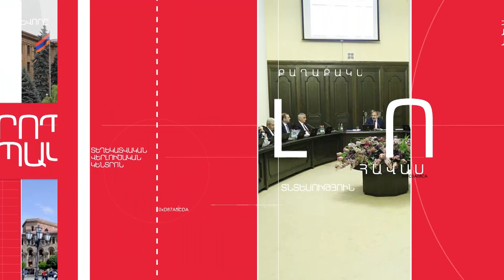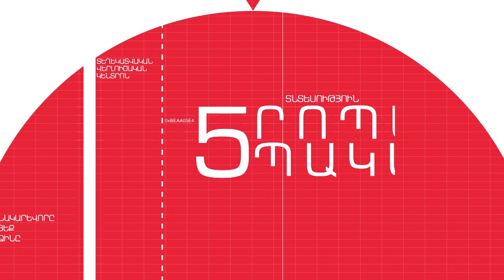Ով կընտրվի ՍԴ նախագահ, «5 ՐՈՊԵ ՊԱԿԱՍ».ԼՈՒՐԵՐ 13:55